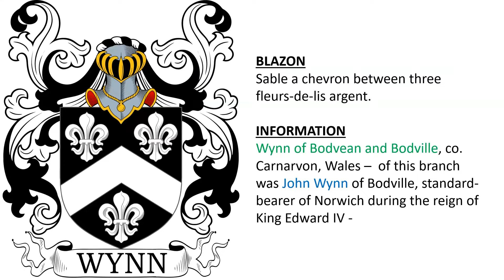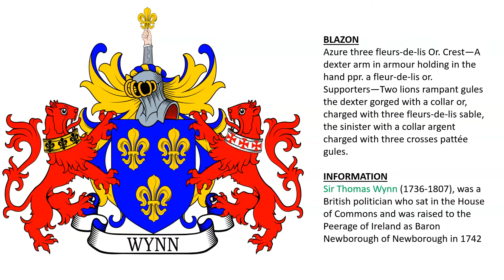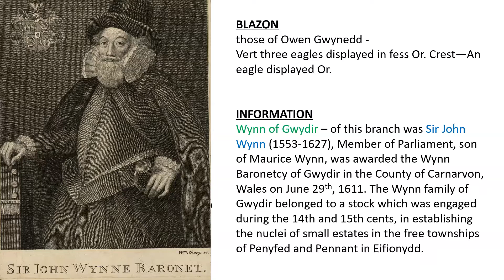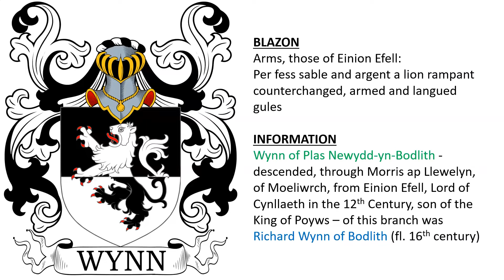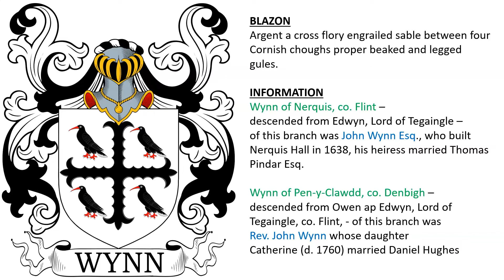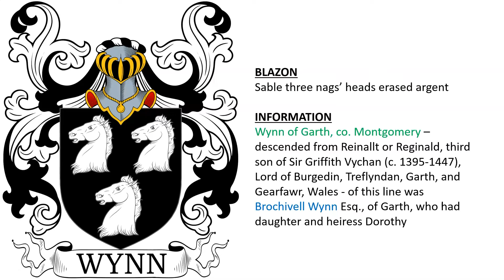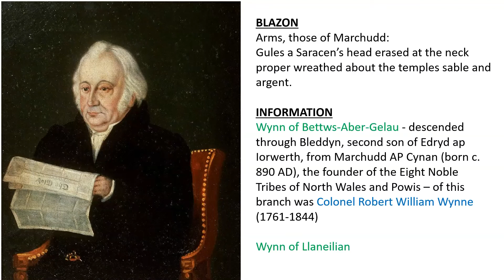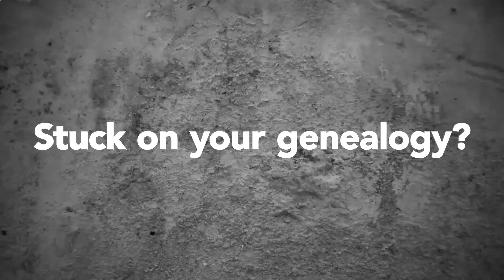Wynn Coat of Arms & Family Crest - Symbols, Bearers, History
Wynn “Family Crest” or Coat of Arms - Wynn Family History & Surname

1) Wynn of Bodvean and Bodville, co. Carnarvon, Wales –  of this branch was John Wynn of Bodville, standard-bearer of Norwich during the reign of King Edward IV - Sable a chevron between three fleurs-de-lis argent.

2) Sir Thomas Wynn (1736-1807), was a British politician who sat in the House of Commons and was raised to the Peerage of Ireland as Baron Newborough of Newborough in 1742 - Azure three fleurs-de-lis Or. Crest—A dexter arm in armour holding in the hand ppr. a fleur-de-lis or. Supporters—Two lions rampant gules the dexter gorged with a collar or, charged with three fleurs-de-lis sable, the sinister with a collar argent charged with three crosses pattée gules.

3) Wynn of Gwydir – of this branch was Sir John Wynn (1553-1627), Member of Parliament, son of Maurice Wynn, was awarded the Wynn Baronetcy of Gwydir in the County of Carnarvon, Wales on June 29th, 1611. The Wynn family of Gwydir belonged to a stock which was engaged during the 14th and 15th cents, in establishing the nuclei of small estates in the free townships of Penyfed and Pennant in Eifionydd - those of Owen Gwynedd - Vert three eagles displayed in fess Or. Crest—An eagle displayed Or.

4) Wynn of Plas Newydd-yn-Bodlith - descended, through Morris ap Llewelyn, of Moeliwrch, from Einion Efell, Lord of Cynllaeth in the 12th Century, son of the King of Poyws – of this branch was Richard Wynn of Bodlith (fl. 16th century) - Arms, those of Einion Efell: Per fess sable and argent a lion rampant counterchanged, armed and langued gules.

5) Wynn of Pentre Morgan – descended from Howell, second son of Owen ap Bleddyn, grandson of Bleddyn, and great-grandson of Owain (c. 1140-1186) Brogynton, Lord of Edeyrnion, Dinmael - of this family was Morgan Wynn (fl. 1672) of Pentre Morgan, Barrister-at-law - Arms, those of Howell,
second son of Owain Brogynton - Argent a lion rampant sable armed and langued gules

6) Wynn of Nerquis, co. Flint – descended from Edwyn, Lord of Tegaingle – of this branch was John Wynn Esq., who built Nerquis Hall in 1638, his heiress married Thomas Pindar Esq. - Also Wynn of Pen-y-Clawdd, co. Denbigh – descended from Owen ap Edwyn, Lord of Tegaingle, co. Flint, - of this branch was Rev. John Wynn whose daughter Catherine (d. 1760) married Daniel Hughes - Argent a cross flory engrailed sable between four Cornish choughs proper beaked and legged gules.

7) Wynn of Garth, co. Montgomery – descended from Reinallt or Reginald, third son of Sir Griffith Vychan (c. 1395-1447), Lord of Burgedin, Treflyndan, Garth, and Gearfawr, Wales - of this line was Brochivell Wynn Esq., of Garth, who had daughter and heiress Dorothy - Sable three nags’ heads erased argent.

8) Wynn of Melai, co. Denbigh, and Maenan Abbey, - descended, through William, second son of Meredith ap David, of Melai  - of this line was
John Wynne (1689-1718), High Sheriff and a Member of Parliament for Denbigh, son of William Wynne - Arms, those of Grono Llwyd:Gules three boars’ heads in pale erased argent

9) Wynn of Bettws-Aber-Gelau - descended through Bleddyn, second son of Edryd ap Iorwerth, from Marchudd AP Cynan (born c. 890 AD), the founder of the Eight Noble Tribes of North Wales and Powis – of this branch was Colonel Robert William Wynne (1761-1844)- also Wynn of Llaneilian - Arms, those of Marchudd: Gules a Saracen’s head erased at the neck proper wreathed about the temples sable and argent.

10) Wynn of Tower, co. Flint – descended through John, third son of Griffith ap Llewelyn, from Einion Efell– of this line was John Wynn (fl. 1592) of Tower, co. Flint, gentleman - Arms, those of Cynric Efell:
Gules on a bend argent a lion passant sable.

11) Gules on a bend argent three martlets sable Crest—A unicorn’s head erased argent maned, horned, and crined proper.